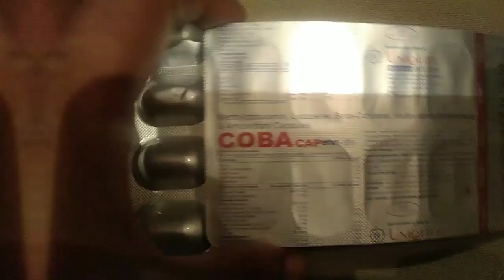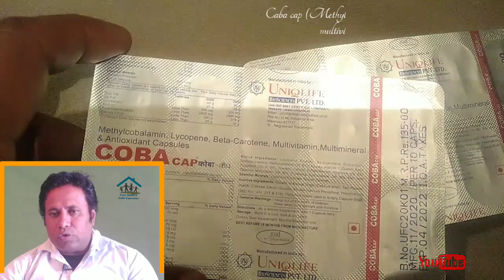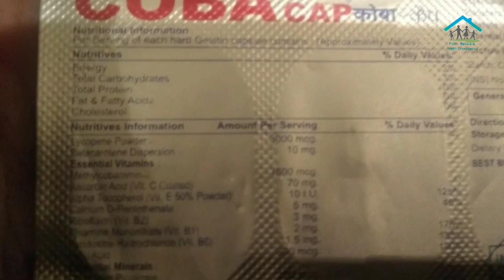COBA Cap capsule (Methyalcoblamin,Lycopene,Beta-carotene, multi = vitamin & mineral )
Coba cap
Ingredients
Methylcobalamin
Lycopene
Beta carotene
Multivitamin and multimineral
Brand uniqlife
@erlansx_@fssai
Market price 135 ₹
This capsule is used in nutritional deficiency neuropathy, loss of appetite, diabetic neuropathy and  megablastic anemia.

We can also question this capsule for other purposes i.e. other diseases.When other medicines are also combined together.